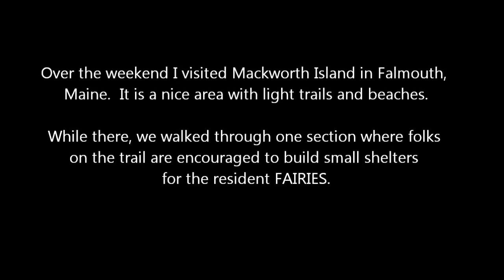Mackworth Island - Family Fun in Falmouth, Maine!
This past weekend I enjoyed a walk around Mackworth Island in Falmouth, Maine.  While walking the trail, we came across a village for fairies.

Here, they encourage children to use what they can find for natural materials to build small shelters.  We saw dozens of shelters each with their own unique characteristics.

This would definitely be a nice place to take your kids if travelling through the Portland area.